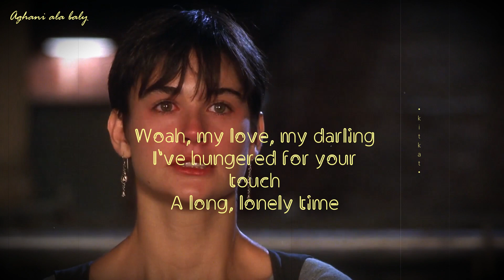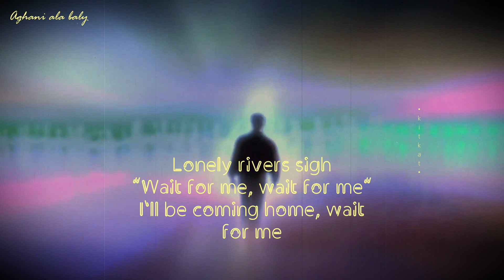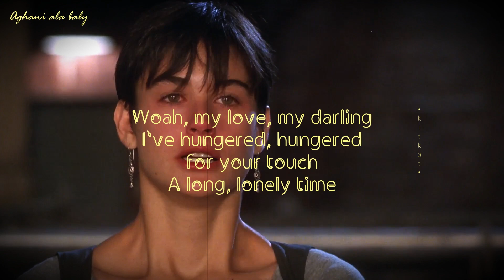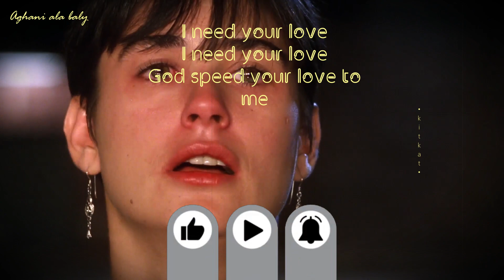Unchained Melody | Righteous Brothers [ lyrics ]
Woah, my love, my darling
Lonely rivers flow
To the sea, to the sea
To the open arms of the sea, yeah
Lonely rivers sigh
"Wait for me, wait for me"
I'll be coming home, wait for me
I've hungered, hungered for your touch
Source: LyricFind
Songwriters: Alex North / Hyman Zaret